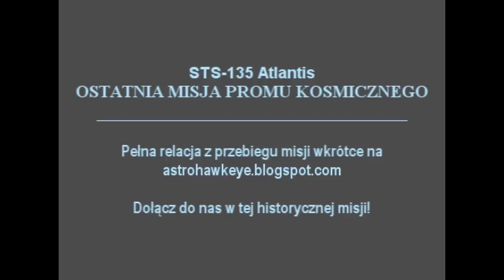STS-135 Atlantis Trailer -4- PL Ostatni lot promu kosmicznego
Czwarty i ostatni zwiastun witryny Hawkeye Astro-Blog dotyczący misji STS-135 na Międzynarodową Stację Kosmiczną. Prom kosmiczny Atlantis jest gotowy do swojej finałowej podróży w przestrzeń kosmiczną. STS-135 będzie ostatnią misją Programu Lotów Promów Kosmicznych. Ty także zobacz ten historyczny lot! Pełna relacja na żywo z przebiegu misji wkrótce na łamach

Utwór La Busqueda de lanna z albumu Epic Soul Factory.